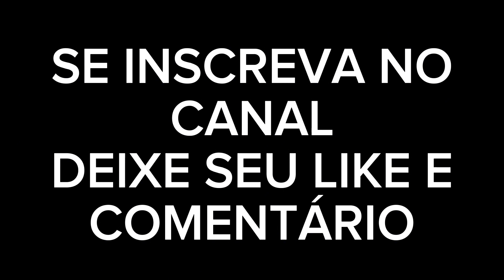FRANCIS BOY - Raiana vou pra São Paulo